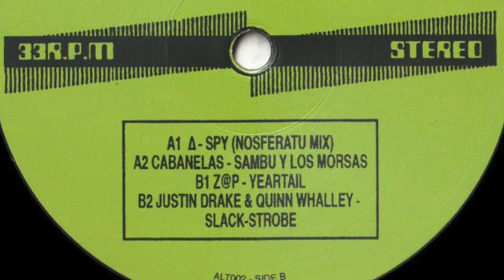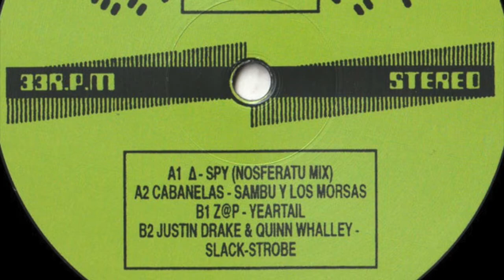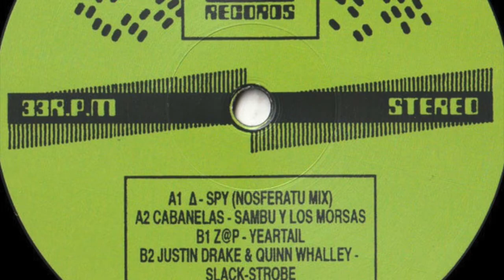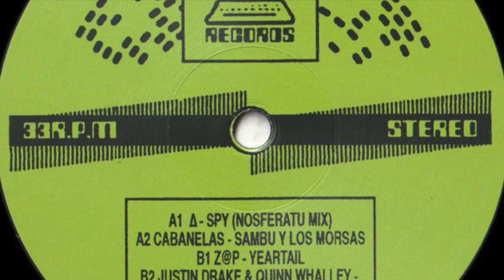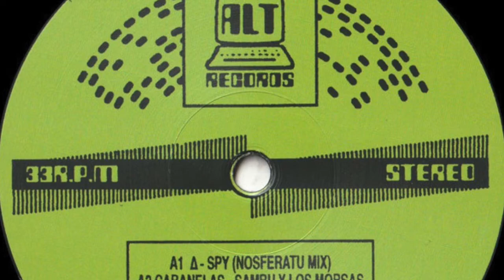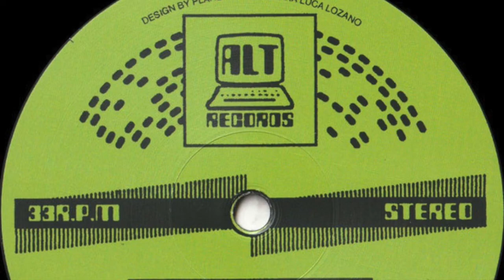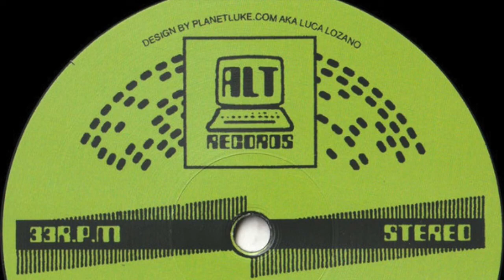Δ - Spy Nosferatu Mix